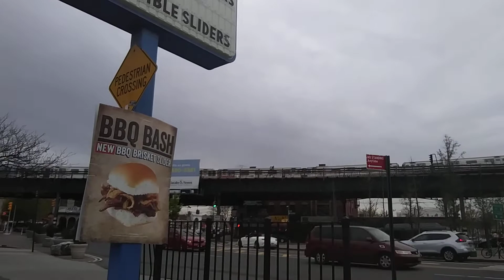White castle BBQ Brisket slider 2of2